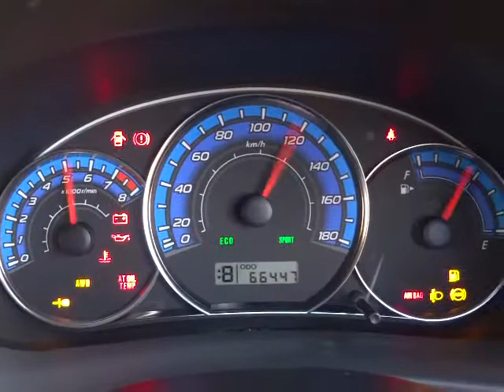スバル インプレッサハッチバック 1.5ｉ-Ｌ エンジン音(A061)